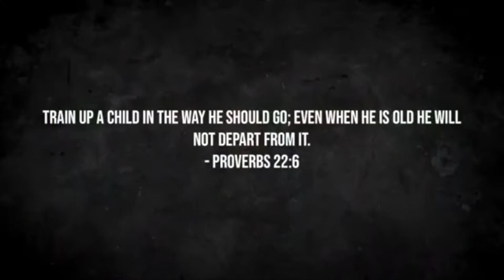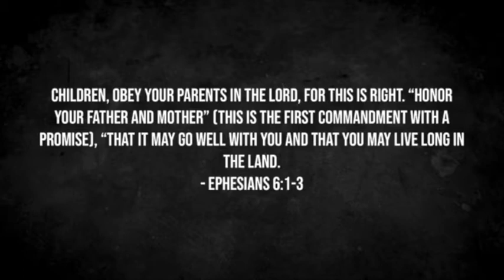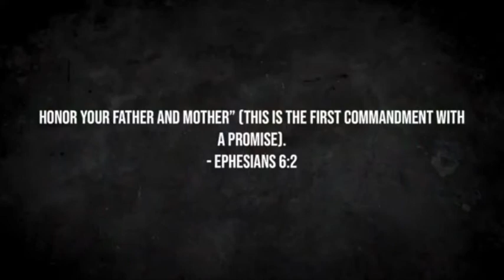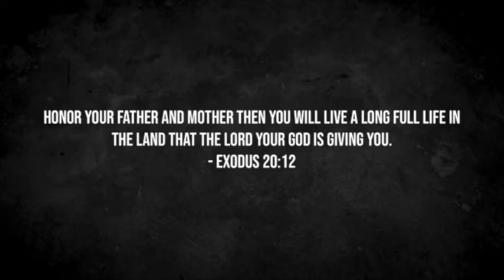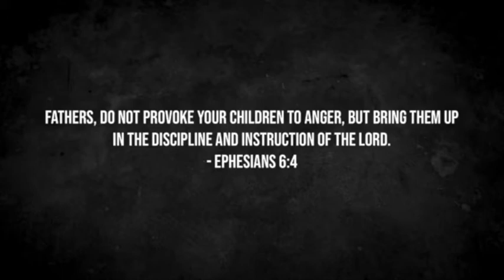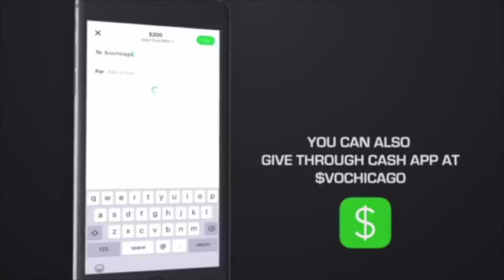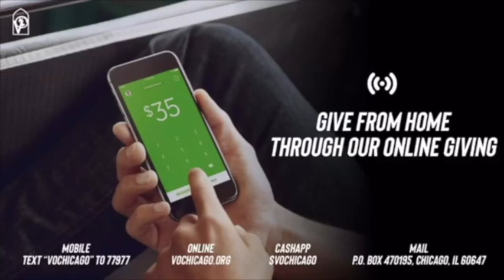Victory Outreach Chicagoland | Sunday Celebration Live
Join us every Friday @7:30pm & every Sunday @12:30pm on Facebook Live!